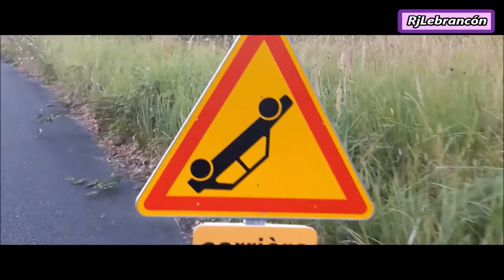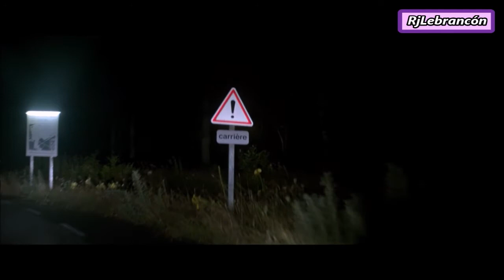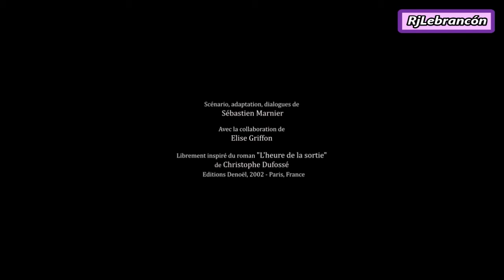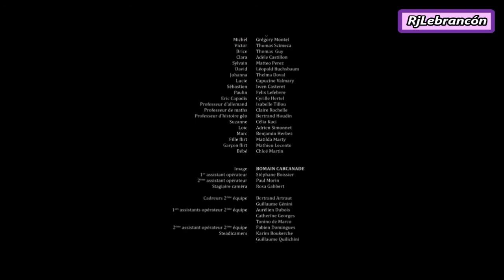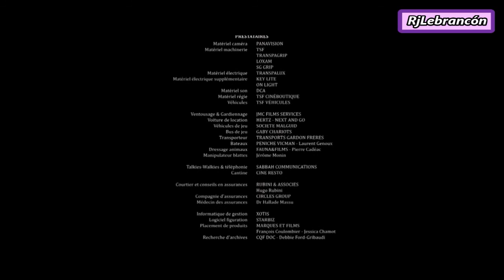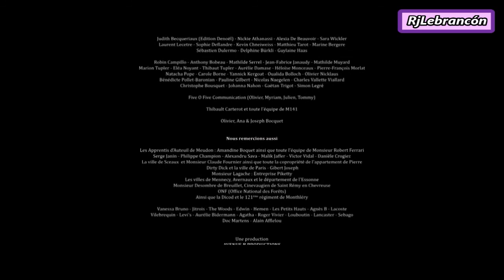"La última lección" (2018 - Español/Castellano)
📽 Película: "LA ÚLTIMA LECCIÓN" (2018)
🎬 TÍTULO ORIGINAL: L'heure de la sortie
🌍 NACIONALIDAD: Francia
🗣 AUDIO: Español-Castellano
🕑 DURACIÓN: 1h.39'
🚫 Película No recomendada a menores de 16 años

ℹ SINÓPSIS:
Un profesor de instituto se arroja por la ventana de un aula bajo la mirada aterrorizada de sus alumnos. A pesar de la tragedia, seis de ellos se mantienen fríos e inexpresivos. Pierre, el sustituto del profesor, se percata del carácter hostil de estos seis estudiantes, que parecen estar tramando algo, y motivando que Pierre se obsesione con ellos.

👥 REPARTO: Laurent Lafitte, Luàna Bajrami, Pascal Greggory, Victor Bonnel, Emmanuelle Bercot, Claire Rochelle, Félix Lefebvre, Leopold Buchsbaum, Thomas Scimeca, Gringe, Iwen Casteret, Anne Loiret, Cyrille Hertel, Grégory Montel, Thomas Guy, Véronique Ruggia, Bertrand Houdin

🏆 PREMIOS:
2018: Festival de Sitges: Sección oficial a competición

➡ GÉNERO:
Intriga. Drama. Thriller | Colegios & Universidad. Enseñanza. Thriller psicológico